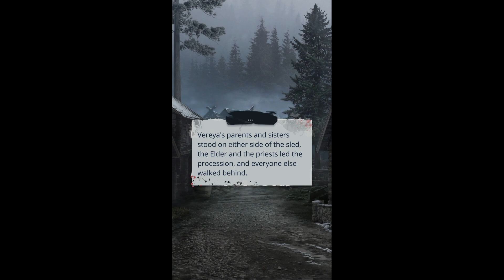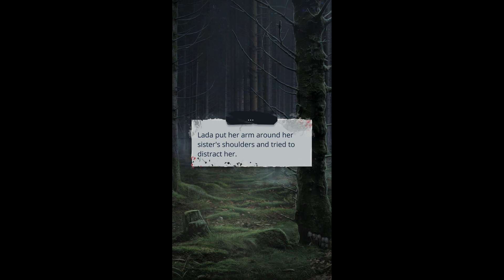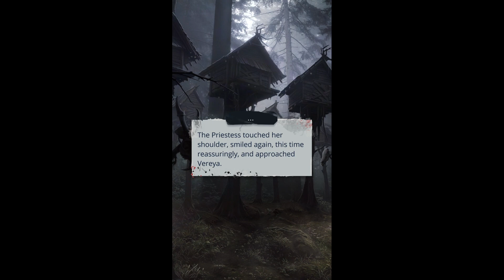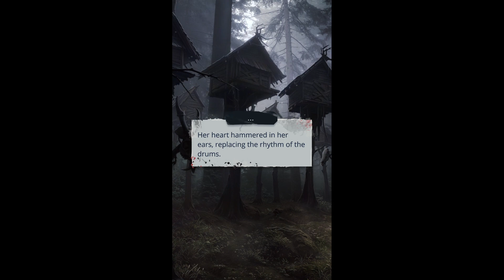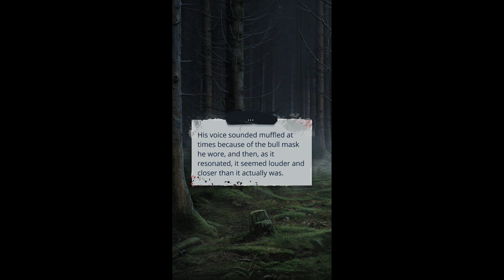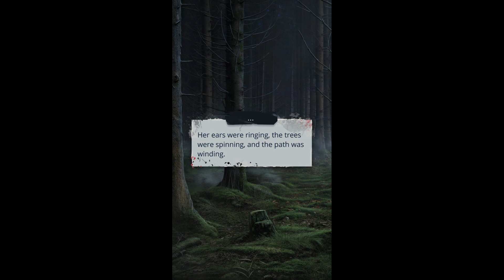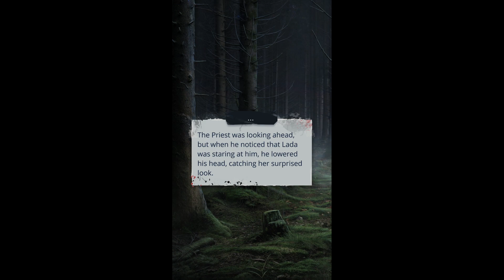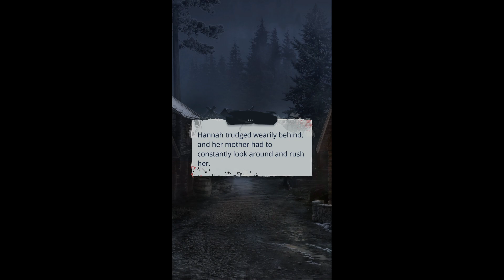💎 ROMANCE CLUB - And the Haze Will Take Us (Dragan Route) - Season 1, Episode 2: Farewell? 💎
Vereya is gone. Can Lada let her go? Can Vereya let Lada go...?

ROUTE DETAILS:
Personality: Compassion
Path: Haze

Please Note: This book is still ongoing on the Romance Club app.